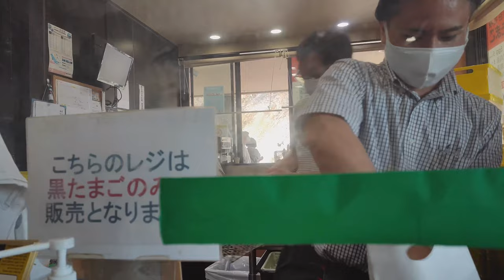Active Volcanic Activity | Tried Black Eggs and Black Ice Cream | TravelWithBrindha | Japan EP4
Here is the plan,
Let's take a closer look at active volcanic activity at Owakudani, then relax at the crater lakes, visit Hakone Jinja and close our journey with the historical checkpoint visit.

Hakone is less than 100 km away from Tokyo. There are day passes and Romance car available to reach.
I travelled economically in local trains, and still had a wonderful time.

Other spots:
Many hiking trails including Old Tokaido Road (to walk on the foot steps of Samurai)
Amaze Tea House
Onsens - Hot spring bath

How I reached?
JR Nanbu Line - Musashi Mizonokuchi to Noborito
JR Odakyu Line - Noborito to Odawara
HakoneTozan Line - Odawara to Gora (changed platform at Hakone-Yumoto)
Hakone Cable Car - Gora to Sounzan
Hakone Ropeway - Sounzan to Owakudani
Looks exhausting but train journeys on mountains are amazing!

How much I spent?
8000 Yen
Major expenses are,
Hakone Ropeway 1700 yen to and fro between Souzan to Odawara
To and from to Odawara Station from my home was 3500 yen